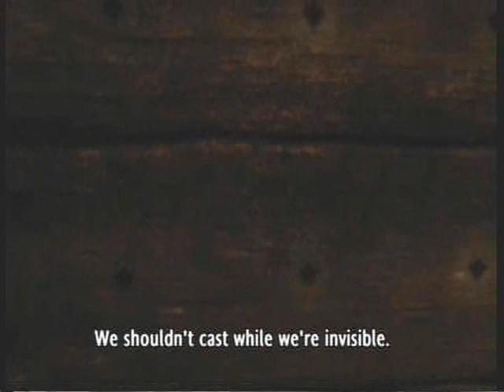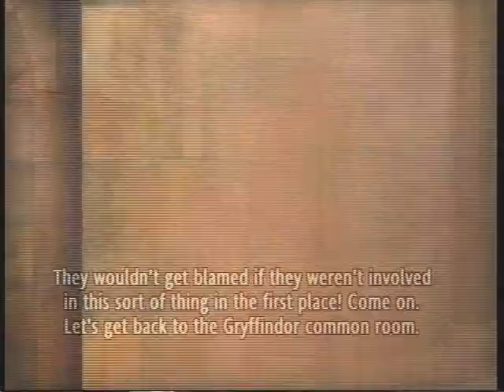Lets Play Harry Potter And The Order Of The Phoenix Part 7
Hey guys enjoy part 7!